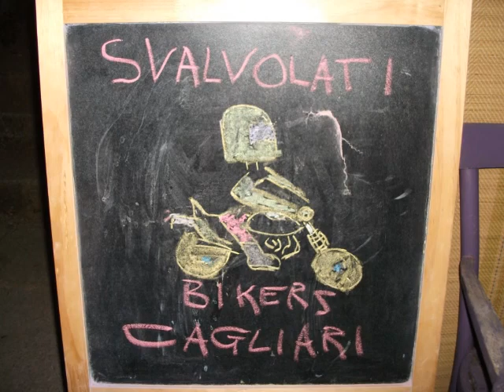Svalvolati a Gavoi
Motoraduno Gavoi 2012